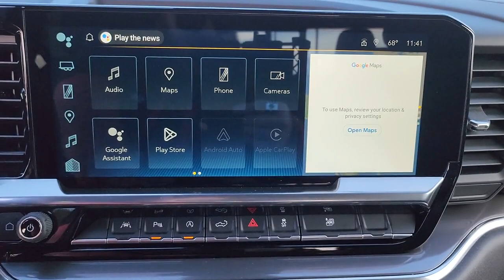2023 Chevrolet Silverado 1500 Owasso, Tulsa, Claremore, Pryor, Broken Arrow, OK N824600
Black New 2023 Chevrolet Silverado 1500 High Country available in Owasso, Oklahoma at Suburban Chevrolet. Servicing the Tulsa, Claremore, Pryor, Broken Arrow, OK area.

Suburban Chevrolet
1300 S Lynn Riggs Blvd

Recent Arrival!2023 Chevrolet Silverado 1500 High Country 4WD EcoTec3 6.2L V8 BlackTo Protect Your Safety, we are currently offering Home Services:Virtual Tour of Vehicle: We will use live interactive video chat to give you a virtual walk around of any vehicle we have in stock.Test Drive at Home: We will bring the vehicle to your home for a no-obligation test drive.Local Home Delivery: If you buy a vehicle, over the phone, email, text. (E-Contract?) We will deliver the vehicle to your home or a place of your choosing.Price includes: $250 - Customer Cash. Exp. 01/03/2023 $500 - Chevy Red Tag Bonus Cash. Exp. 01/03/2023